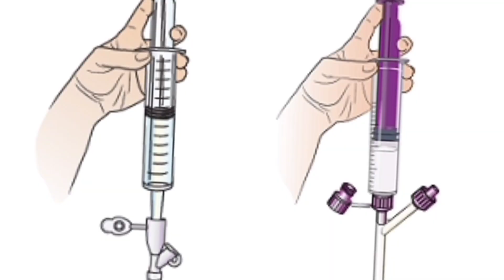purple syringe use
purple syringe purpose